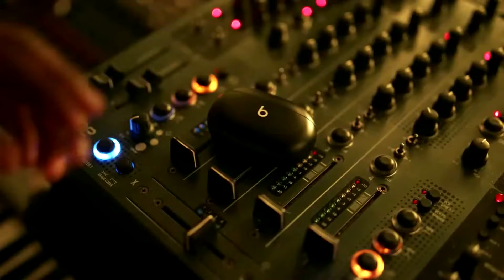LATEST 2021 RnB VIDEO MIX - DJ SIMPLE SIMON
IF YOU LOVE WHAT I DO YOU CAN
Support me: MPESA Buy Goods: Till Number - 5789055